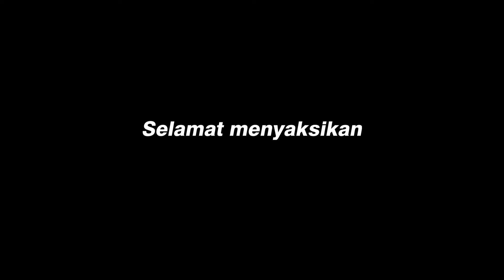Bocah Ajaib menolong orang kesurupan barongan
Tiga orang menemukan sebuah kotak merah yang berisi barongan miniatur dan pusaka keris, yang ternyata bisa menyebabkan orang kerasukan barongan. Dan ada anak ajaib yang menolong.